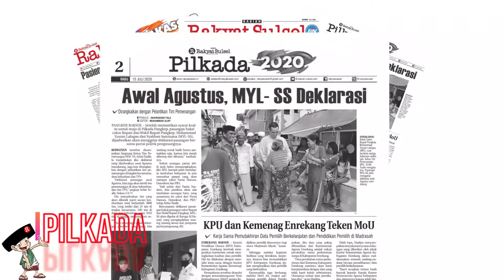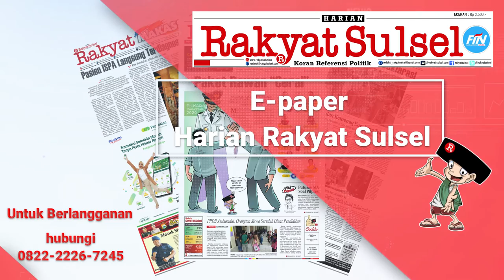Review E paper Harian Rakyat Sulsel Edisi Rabu 15 Juli 2020